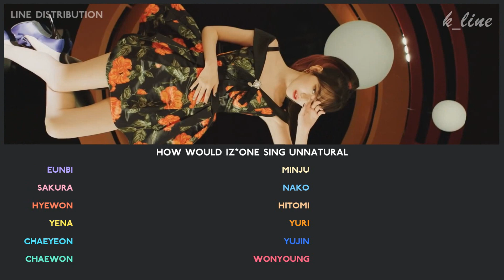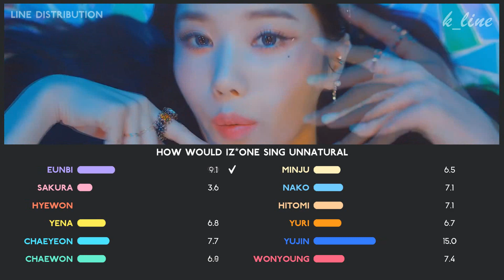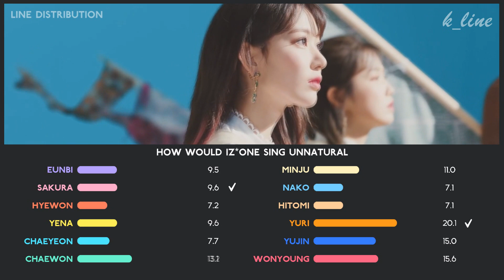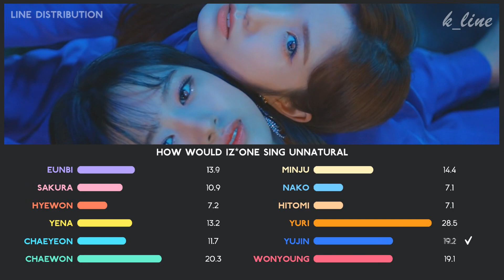HOW WOULD IZ*ONE SING UNNATURAL (WJSN)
What do you think, is this song fits IZ*ONE ?

Song : UNNATURAL
Original Artist : Artist : WJSN (우주소녀)
Album : UNNATURAL
Outro : IZ*ONE (아이즈원) -  Secret Story of the Swan (환상동화)